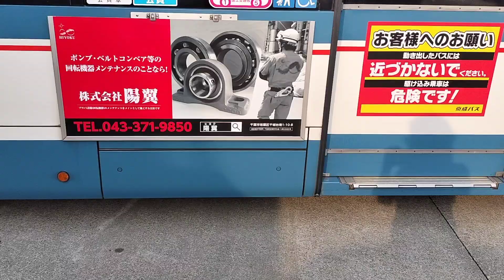[視聴者suggested] 左席ない 全区間 京成バス 津31-1 津田沼 - 習志野出張所 Keisei Bus Service 31-1 (SWT) Full Trip